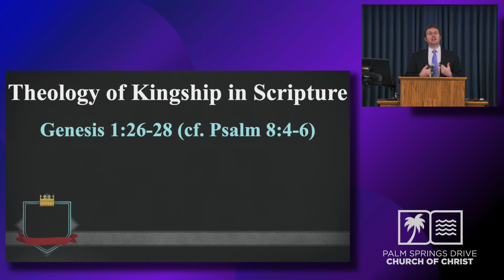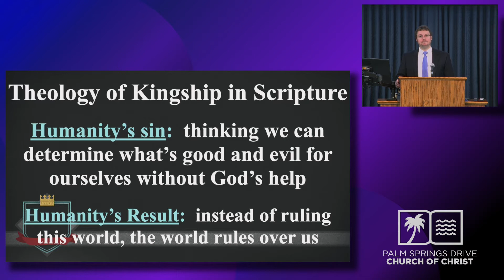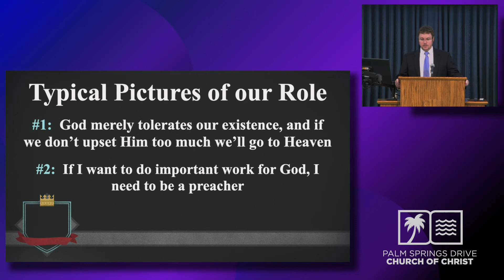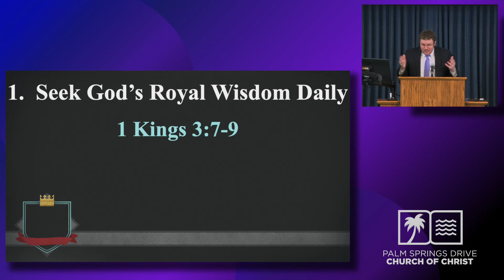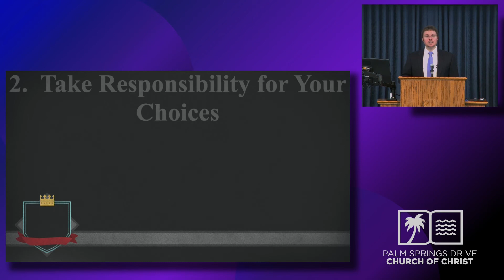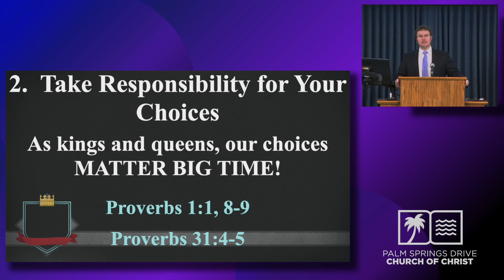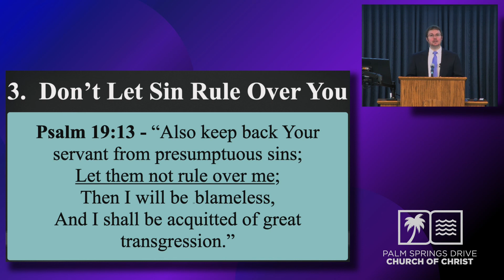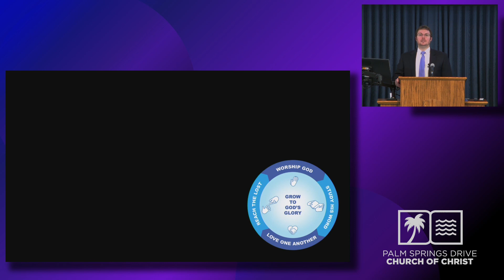Reigning with Christ